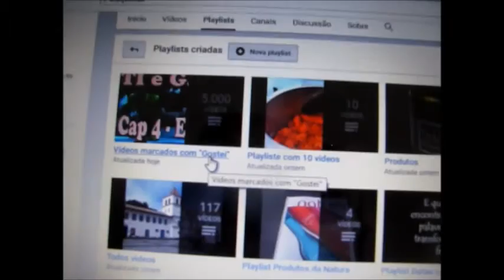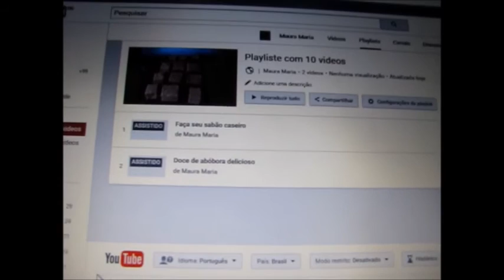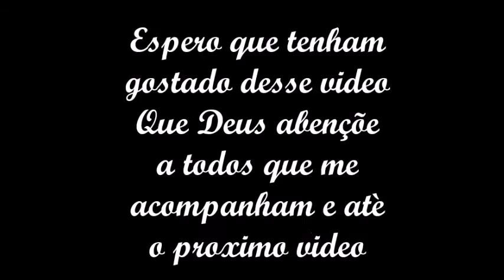Criar Playlist em seu canal do youtube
Aprender playlist no canal do youtube